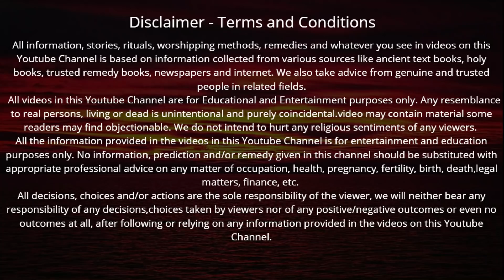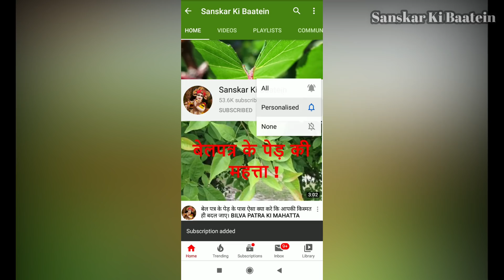02 जून 2020 निर्जला एकादशी व्रत कथा, पूजा विधि एवं महत्व | Nirjala Ekadashi Vrat Katha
निर्जला एकादशी व्रत कथा, पूजा विधि एवं महत्व सुनने मात्र से 7 जन्मों के पाप होंगे नष्ट, मिलेगा 1000 अश्वमेघ यज्ञों का फल हर मनोकामना होगी पूरी

निर्जला एकादशी के दिन इस विधि से करें पूजा 100 कुलों की दर्दिरता होगी दूर | Nirjala Ekadashi

निर्जला एकादशी का व्रत कैसे करना चाहिए? निर्जला एकादशी व्रत करने से क्या फल मिलता | Nirjala Ekadashi